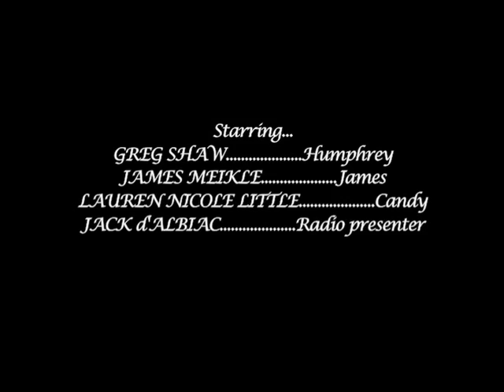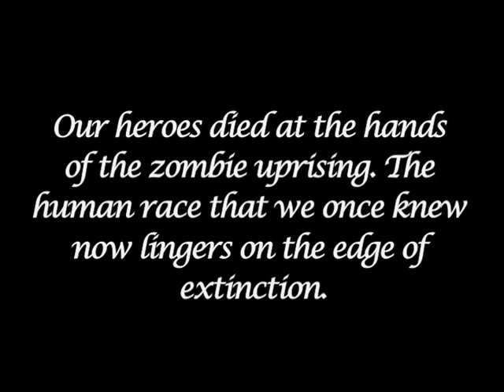The Ravenous Zombie Terror (1954)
p efbhmgriw3hejrfomd